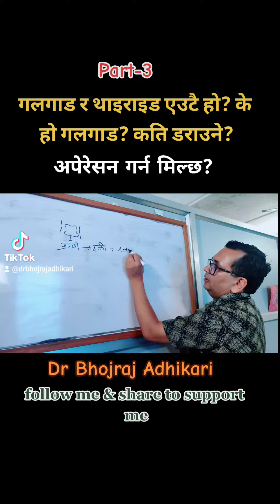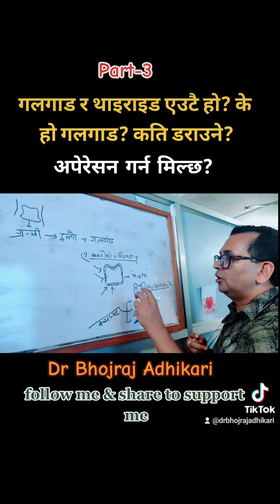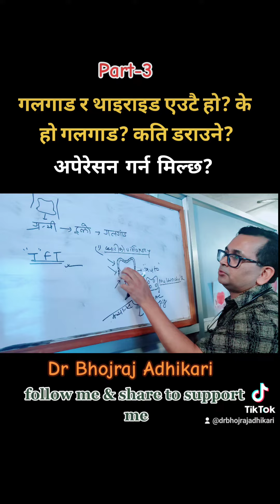गलगाड र थाइराइड एउटै हो? के हो गलगाड? Part-3 Dr Bhojraj Adhikari